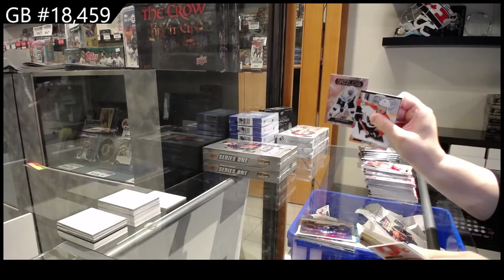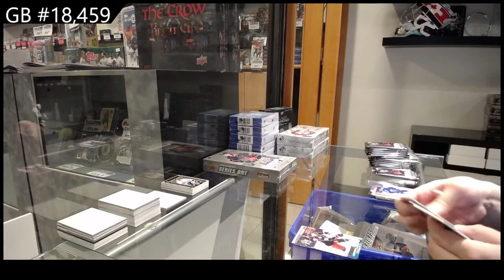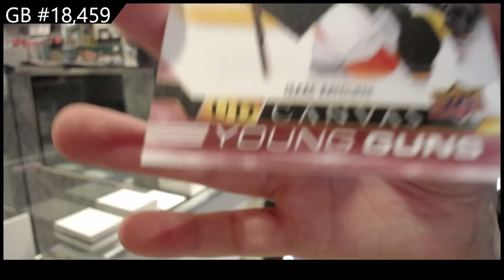22-23 Upper Deck Series 1 Hockey 3 Box Break - C&C GB #18,459